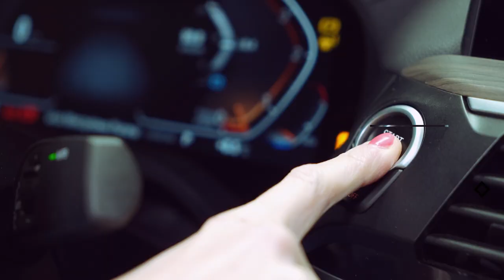JAK POPRAWIĆ PRACĘ MÓZGU? - Jak działa NASZ UMYSŁ? - dr Adam Zemełka, psychoterapeuta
W tym odcinku rozprawiamy się z mitami na temat mózgu. Będzie sporo ciekawych informacji na temat tego organu. Podpytam też jak poprawić pracę swojego mózgu, jak ćwiczyć mózg? Jak zmienić myślenie na bardziej pozytywne? Zapraszam do wysłuchania rozmowy z dr. Adamem Zemełką, psychoterapeutą, kognitywistą, autorem książki "Autoterapia. Sto dni do szczęśliwego życia".

KONKURS
Do wygrania 3 egzemplarze książki -  "Autoterapia. Sto dni do szczęśliwego życia".
Napiszcie w komentarzu Wasze sposoby na poprawianie sprawności mózgu. Pod komentarzami napiszemy, do kogo trafią książki.
Konkurs trwa do 5.10.23. Powodzenia! REGULAMIN KONKURSU NA DOLE OPISU!

Rozkład odcinka:
00:00 - Wstęp - dr Adam Zemełka
00:43 - Jaką część naszego mózgu wykorzystujemy?
2:45 - Jak poprawić pracę mózgu?
5:23 - Jakie są ćwiczenia na poprawę efektywności mózgu?
6:38 - Aktywność fizyczna dobrze wpływa na pracę mózgu
7:53 - Do jakiego wieku warto ćwiczyć mózg?
11:12 - Czy kobiety mają lepszą pamięć od mężczyzn?
12:08 - Ile informacji dziennie przetwarza człowiek?
14:27 - Co zrobić, by myśleć pozytywnie?
16:31 - Konkurs

REGULAMIN KONKURSU:
Organizator: Wydawnictwo Helion SA
Konkurs trwa: od 21 września 2023 do 5 października 2023 do 23:59.
Zwycięzcy: Napiszcie w komentarzu Wasze sposoby na poprawianie sprawności mózgu.
Nagroda:  1x książka  "Autoterapia. Sto dni do szczęśliwego życia".
Uczestnikiem konkursu zostaje osoba udzielająca odpowiedzi na pytanie konkursowe, w formie pisemnej, w komentarzach pod filmem.
Koszt nadania nagród ponosi organizator.
Nagrody nie są wysyłane poza granice Rzeczypospolitej.
Termin zgłaszania się po nagrodę to 30 września 2023, po którym to terminie zwycięzca automatycznie zrzeka się nagrody w przypadku niepodania swoich danych do wysyłki.